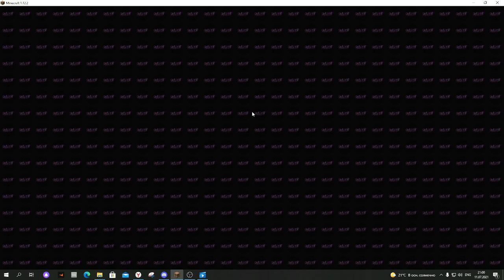No Slow kill aura